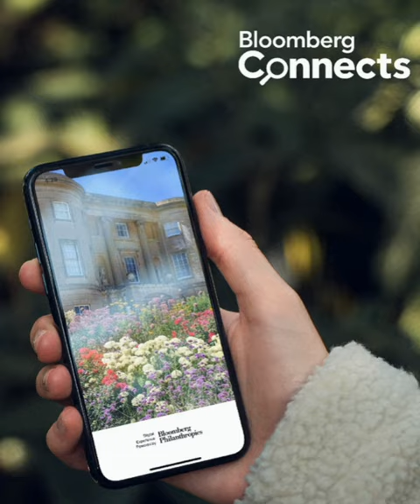American Museum & Gardens 2023 Highlights